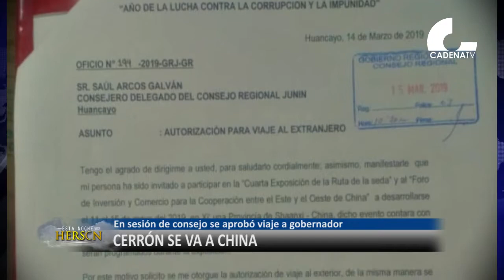NOTA CERRON A CHINCA